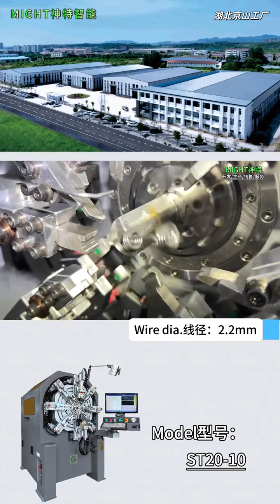2.2mm double hook spring with stable performance on CNC camless sprng forming machine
2.2mm double hook spring with stable performance on CNC camless sprng forming machine ST28-12R
For this machine, it can be max. 16 axes on this machine , and max. 2.8mm with wire rotation fuction makers this machine more powerful and suitable for many products.